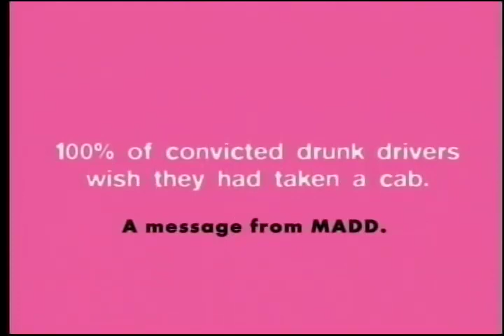"Ken and Barbie" Madd Commercial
A PSA I made for MADD. I didn't really expect them to air it - it's simply too politically incorrect, but it's a lot of fun, and a very worthwhile way to spend a weekend. Thanks to Aaron Bowen (DP) George McWilliams  (Art), Matt Burlingham (Dolls/effects), Holly  Foss (doll costumes) and everyone else who helped out.